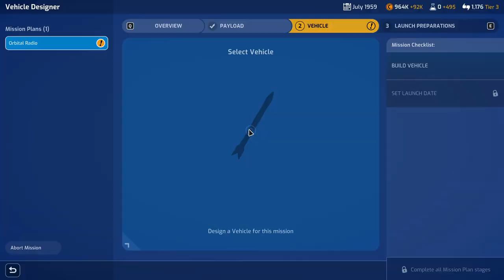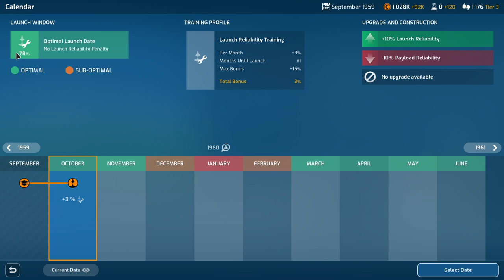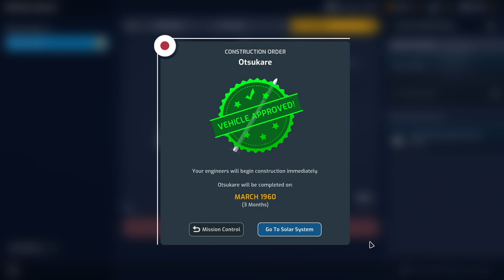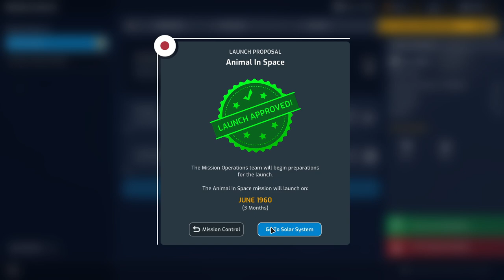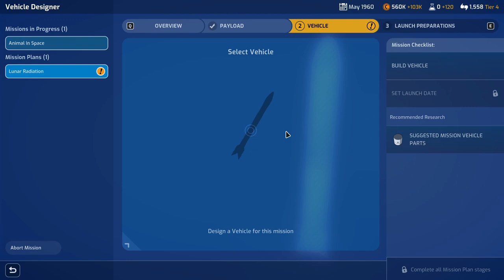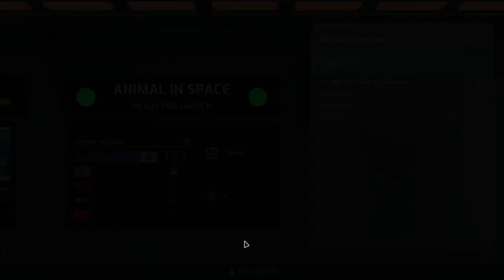Mars Horizon - Japan Playthrough 03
I continue my playthrough as Japan after having sent the first lunar probe, now aiming to send living things to space.